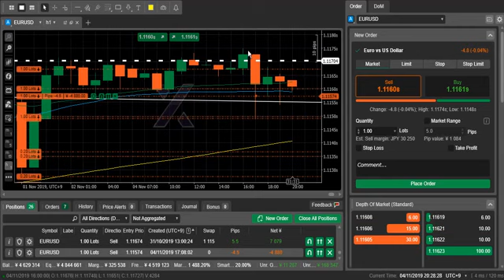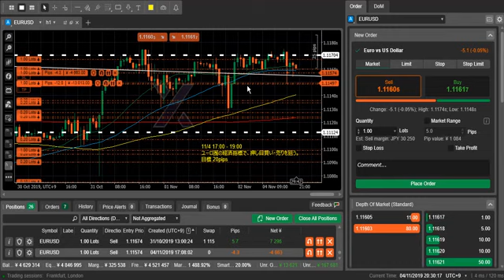[FX][EURUSD]チャート分析_2019年11月04日20時25分[UTC-9][ユーロドル]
スマホでのトレードは難しいです。
ラインを引けないのがツライです。

「重要なのは、長期トレーダーの意見である。なぜなら、彼らは価格を一定の方向に動かすトレード資金を持っているからだ。
しかし、私たちはそんな大金など持っていない。でも、私たちは彼らと同じサイドにいることができるように、彼らの動きをひそかに見張り、彼らのやっていることを観察することはできる。」

プライスアクション短期売買法 ──価値領域、コントロールプライス、超過価格を見極めろ！ (ウィザードブックシリーズ Vol.262)
(P42)

行う際は、自己責任の元、
余剰金の範囲で行ってください。

本動画を参考にして発生したあらゆる損失につきまして、
責任を負いかねますので、あらかじめご了承ください。